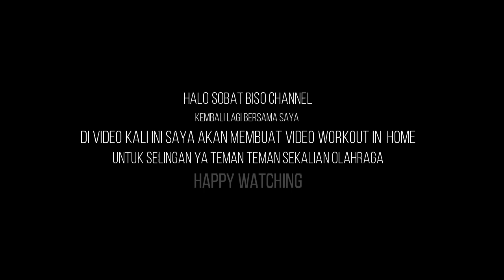MELATIH OTOT PERUT TANGAN DAN KAKI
Dengan adanya mr corona diberlakukan wfh
Work from home
Tetapi jangan lupa untuk jaga imun tubuh kita
Jaga kebersihan, sosial distancing dan pakai masker saat keluar rumah

Dan jangan mudik dulu ya...

Src Audio

🔊Track : Neffex - Grateful (Airmow Remix)

68484, Banyuwangi
Indonesia